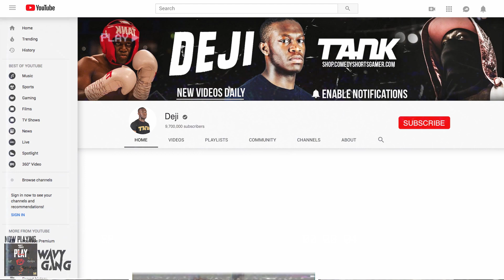WORLD'S DUMBEST TEXTS EVER